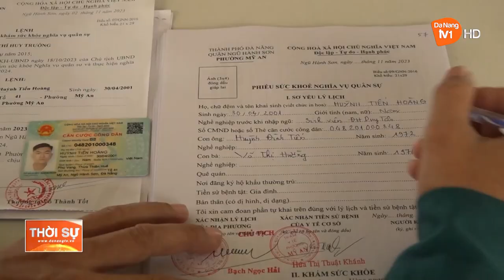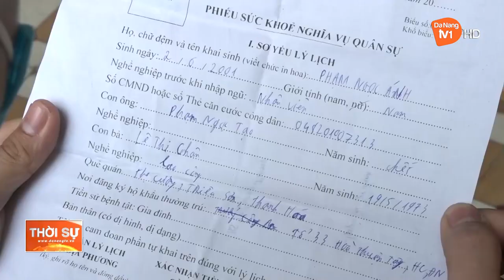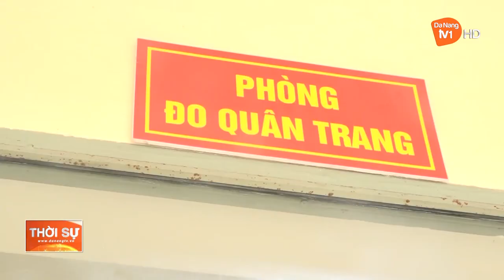ĐÀ NẴNG BẮT ĐẦU KHÁM TUYỂN NGHĨA VỤ QUÂN SỰ NĂM 2024